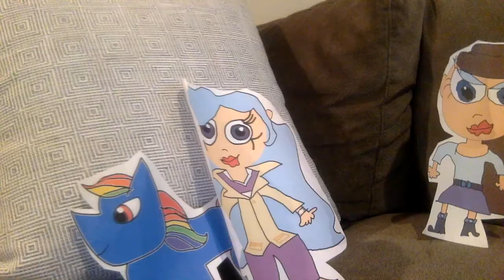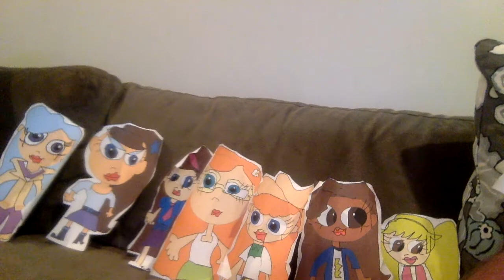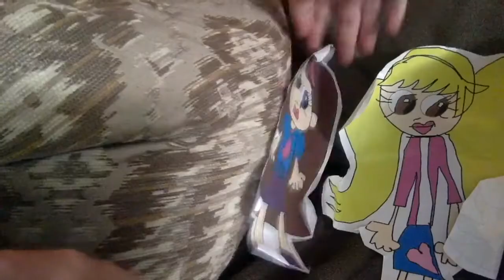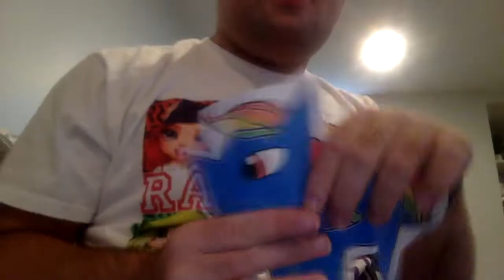Teacher of the Year | Volume 3 | Enchatria Girls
Principal Goodway charges the ghouls with picking the next Enchatria High Teacher of the Year.